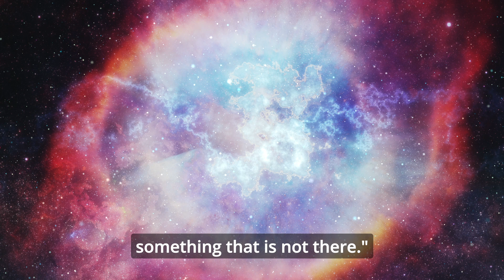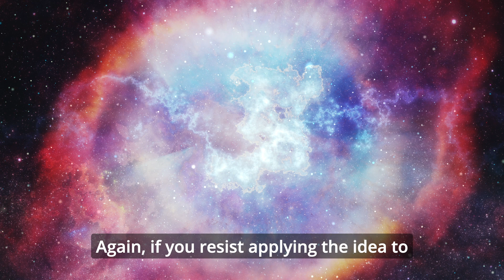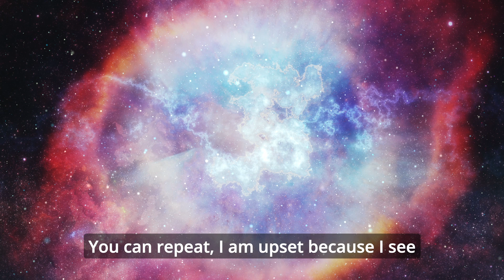ACIM Lesson 6 Practice + Intention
Lesson 6 ACIM - Download Android App Here

2 audiio tracks - track 1 below
audiio music license
Artist Name: Cemetery Men
Song Name: Dusk (Instrumental) License #: 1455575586